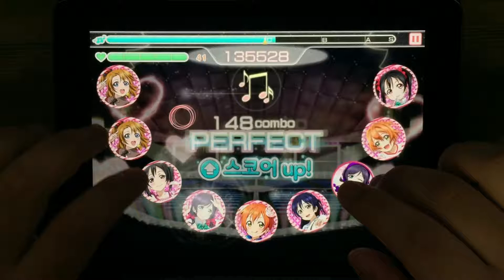Playing School idol festival - 106. Susume→Tomorrow Expert